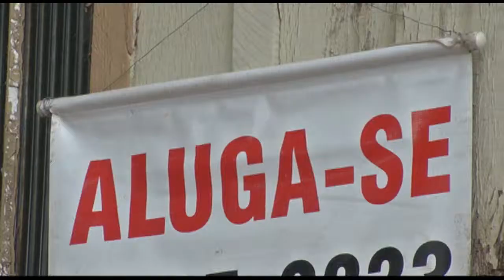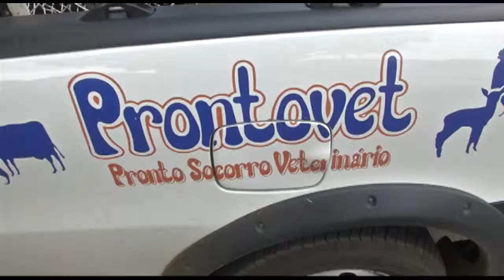TV UP / COMANDO GERAL - CACHORRO PUDIM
Matéria exibida no Programa Comando Geral em 01/10/2013. Repórter: Denise Lima  imagens de Tiaraju Becker e edição de Welton Silva .